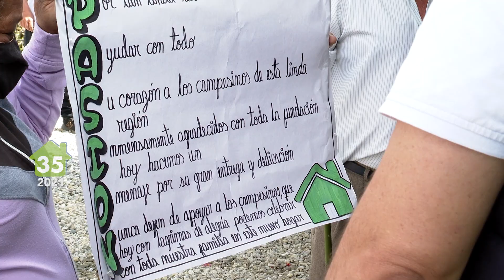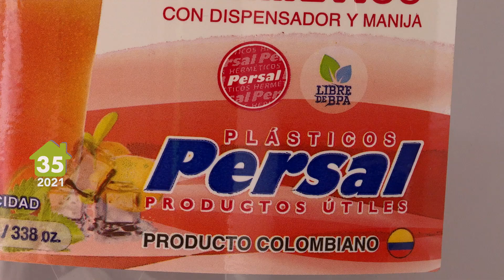Entrega 35 Viviendatón 2021. Octavio y Virgelina, Marinilla, vereda La peña - Fundación Compasión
¡Disfruta de una nueva entrega de vivienda, conmovedora de principio a fin! No dejes de ver esta gran transformación 🏠😍.

¡Compártelo para que más personas se unan a nuestra labor!